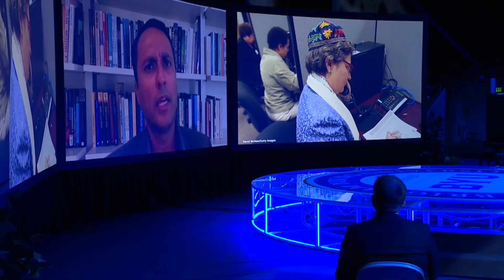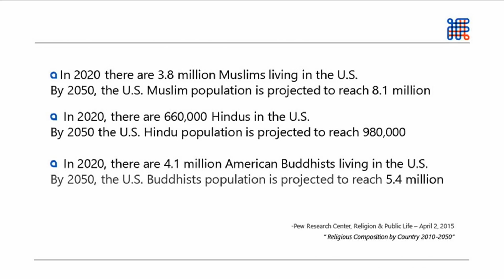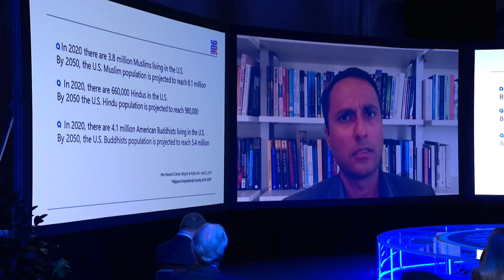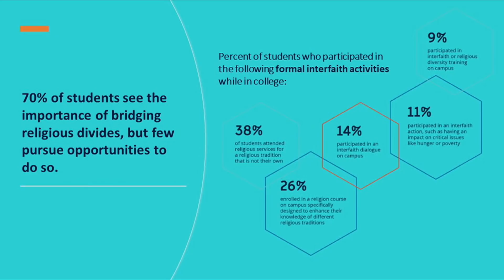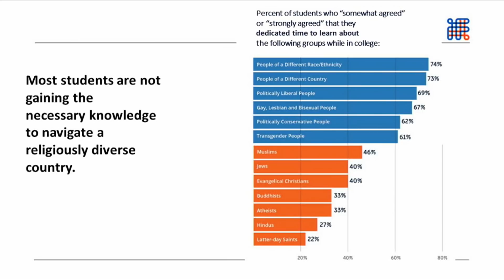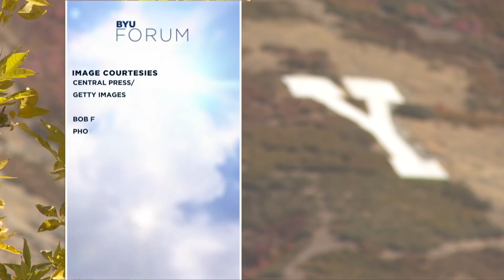What It Means to Be Educated | Eboo Patel | 2020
Eboo Patel discusses how to be educated in today's interfaith world. It is necessary to understand others to bridge religious divides.

This forum was given October 20, 2020.